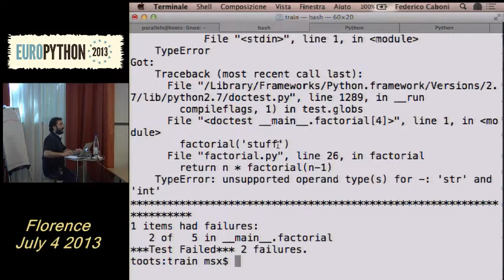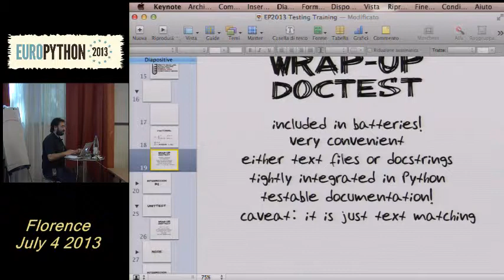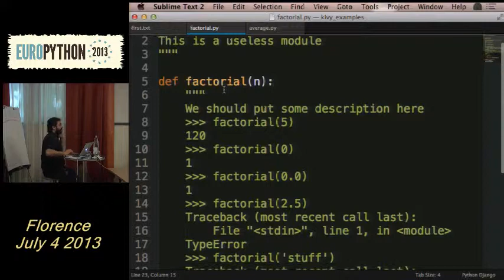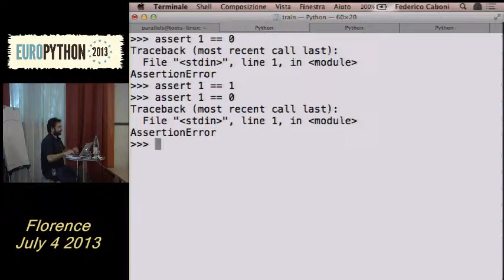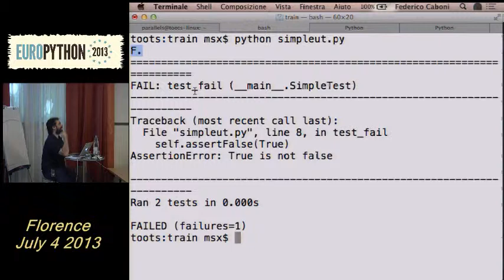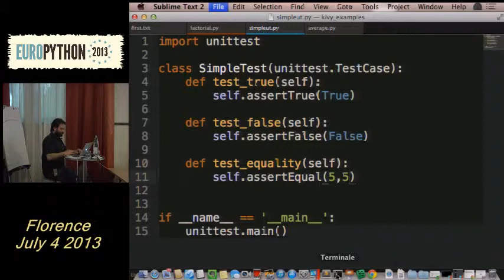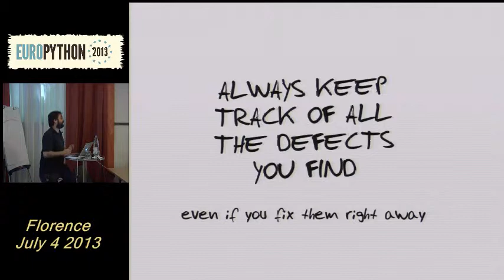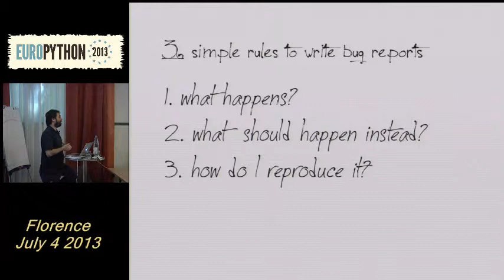F Caboni A hands on introduction to software testing reloaded) Part 2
[Europython 2013]
4 July 2013
Track Pizza Margerita